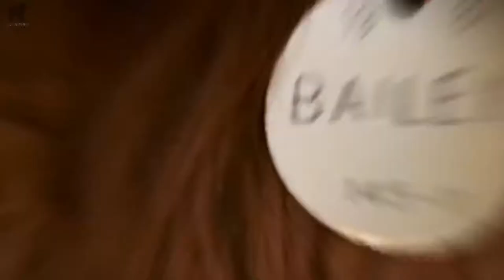ADP || I Miss You, I'm Sorry by Gracie Abrams || feat. Bailey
So this is my first ADP edit. I thank Wingbeats Clan for gifting me the movie, it’s pretty good quality actually, good enough. And I am very proud of this edit, enjoy all! Will try and post when next week comes, but I definitely will be stressed since it’s the last week of school, hope y’all understand, and ty.

Song: I Miss You, I’m Sorry.
Artist: Gracie Abrams.
Footage: A Dog's Purpose.
Program: CapCut.
Time: 3-4 Hours.

Audio Edited by Wingbeats Clan.